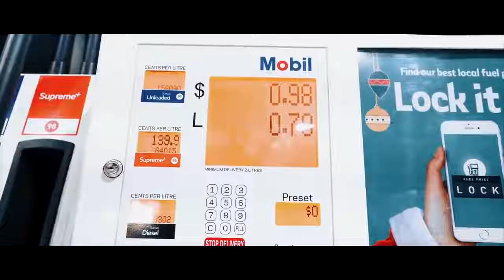Ce-a mai tare melodie araba (pentru mașina)